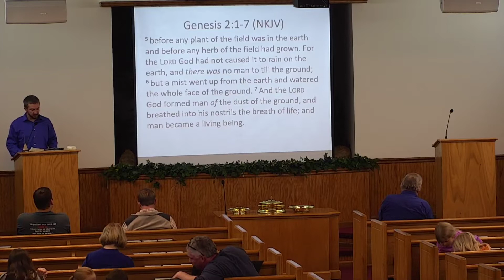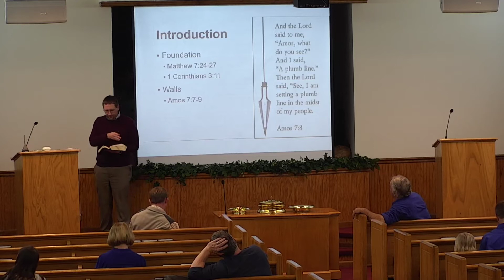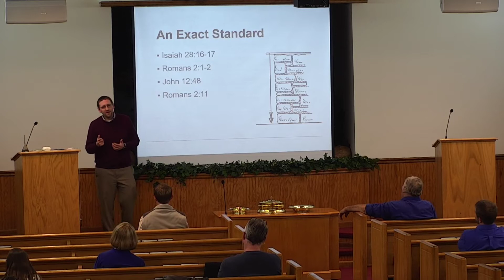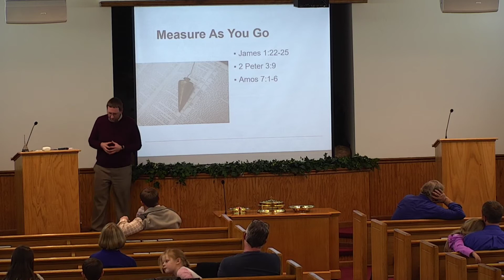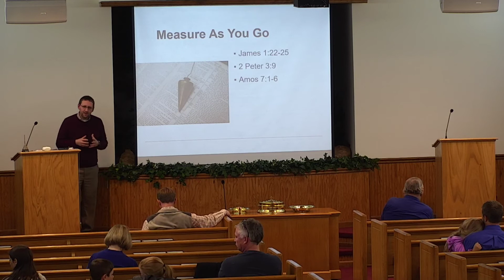1-19-20 Evening Worship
1-19-20 Sunday Evening Worship
Sermon: The Plumb Line (Amos 7:7-9)
Speaker: Jeremy Hassler